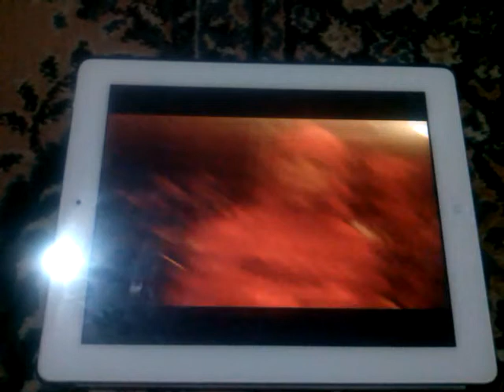SIGMA Traction Elevators~Grand Hyatt, Jkt Retake 4